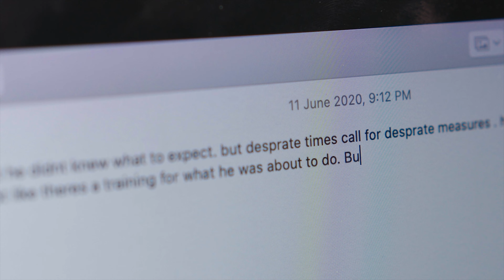Laptop (Short Horror Film)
This movie presents a nice amalgamation of supernatural and technology. For a long period of time we believed that cameras possess the power of capturing supernatural entities.

In this short film we see a young man working on his new macbook but everything changes when his camera revealed something which he wasn't ready for.

[Selected] First time filmmaker sessions 2020

HINDI DESCRIPTION

friends ye horror story based h real love story pe, ek dilli ki ladki thi jisko ek smart ladke se pyar ho gya tha. but ladke ko wo ladki bilkul psand nhi thi kyuki wo usko bhout annoy kerti thi. But love hoti hi aisi cheese hai. us ladke k aise response ko dekh ker ladki bhout dukhi hui aur phir usne khud khushi ker li. Ladki ki atma ko shanti nhi mili aur wo atma bnke bhatakne lgi. ek din ladka laptop pe kam ker rha hota hai. wo dekhta hai ki laptop ka camera on hai. camera me use wohi ladki dikhai deti hai. Age ap khud dekhe.